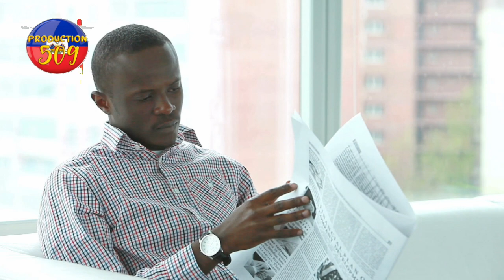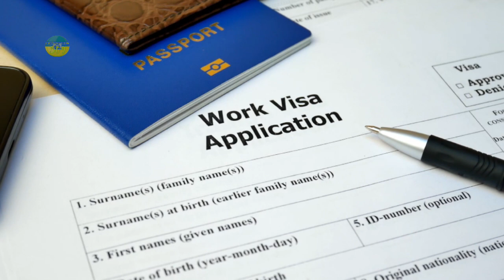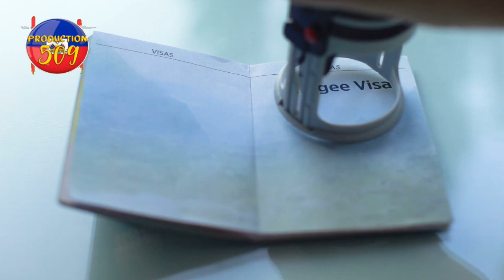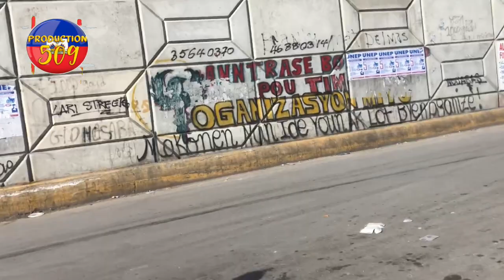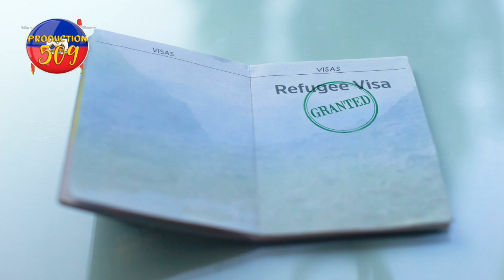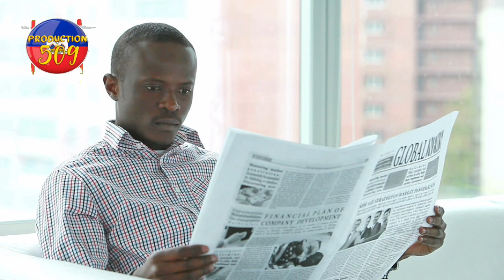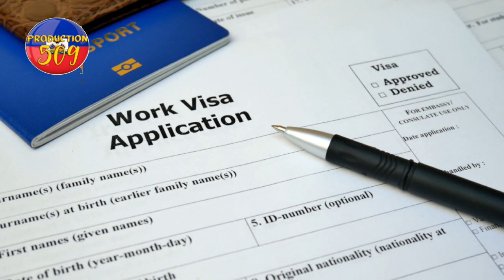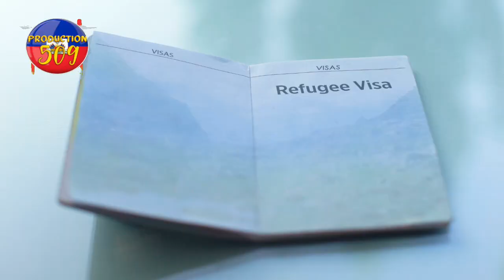Anbasad espay koupe visa minis enteryè an litz quitel yo bare mini lan nan bandi zam